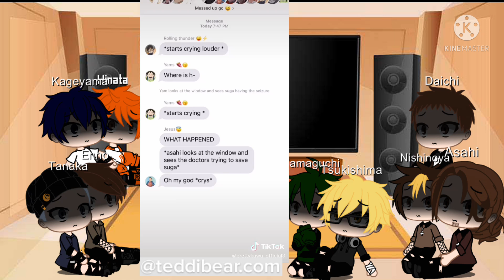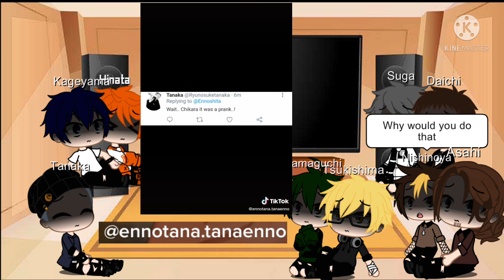Karasuno reacts to Sugawara and Ennoshita Angst AU (Original)